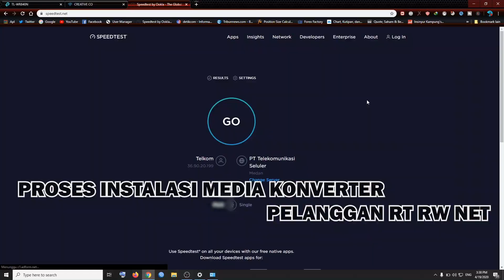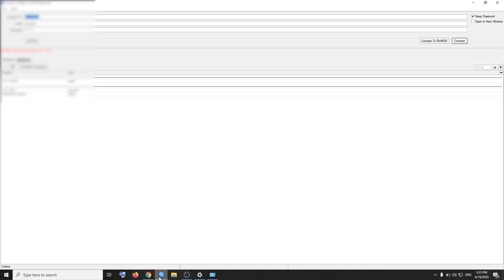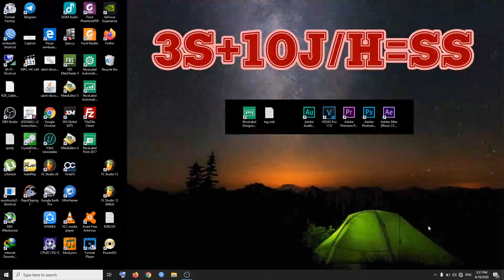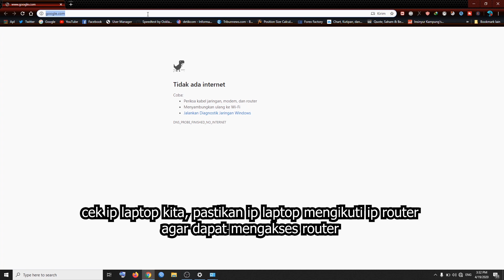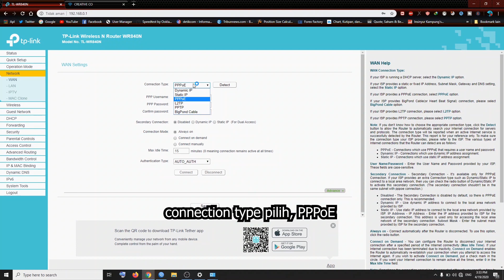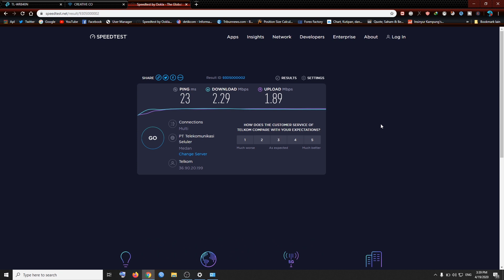cara pasang jaringan internet di rumah pelanggan PPPoE - rt rw net pakai konverter fiber optik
Assalamualaikum,,, kali ini kita akan melihat bagaimana cara pasang jaringan kabel fiber optik pada client bulanan atau pelaggan PPPoE , pelanggan rt rw net ini dipasangkan sepasang konverter fiber optik, dimana konverter fiber optik ini berfungsi untuk menghubungkan rumah pelanggan rt rw net dengan server kita, perantara fiber optik ini menghubungkan kedua port lan yang harusnya menggunakan kabel lan utp kemudian di konversikan ke sinyal cahaya, disalurkan melalui fiber optik, yang mana sumber koneksinya kita ambil dari warung kopi partner hotspot voucheran kita, langkah ini lebih hemat dan ramah bagi kantong pelanggan rt rw net, pada kasus ini pelanggan PPPoE ini sangat jauh dari server rt rw net kita, oleh karena itu kita mengambil sumber koneksi terdekat yaitu warung kopi yang menggunakan sumber koneksi dari jaringan kita pula